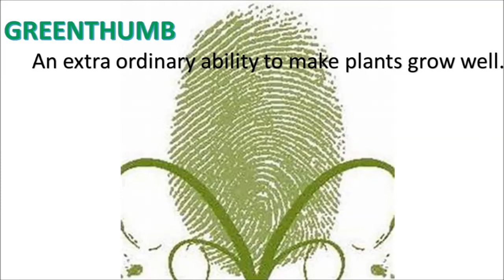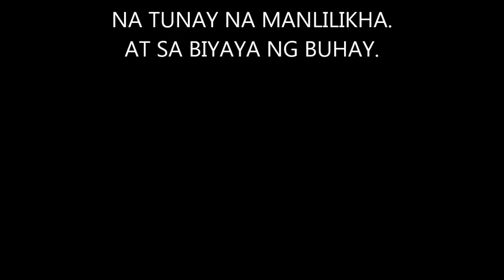MINDORO FUJI APPLE, GRAPES, PONCAN AT MGA GULAY, PAANO NAGAWANG MAPATUBO?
WALANG IMPOSIBLE BASTA BINIBIGYAN NG TAMANG PAGKALINGA AT PAGMAMAHAL.
ALAGANG AMAYNA, ALAGANG KABESA.